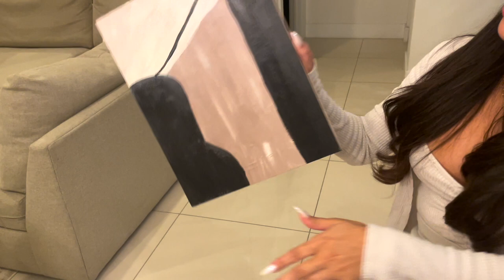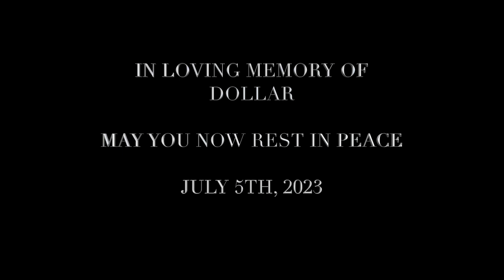POLICE ARRIVED| GIRLS NIGHT IN VLOG EXPOSED| PIZZA & WINE| CHISME FEAT. IRIS DIAZ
Hi Baddies! Join us for a relaxing night in, spilling all the tea and catching up with my girls before going on my trip! Btw that pizza and dessert Iris got us is soooo yummy ugh I started craving it while I was editing the video. Isn't Dollar the cutest?! Comment under this video to show him some love!! xoxo

~ IRIS' SOCIALS ~